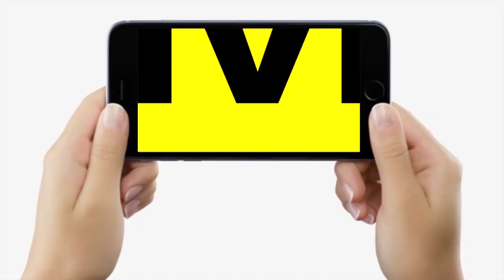Bihar में Hotel-Restaurants वाले मांगें Service Charge तो तुरंत ये काम करें, कार्रवाई होगी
देखें वीडियो, खाने के बिल के साथ होटल-रेस्तरां मांगें सर्विस चार्ज तो करें यह काम, सरकार ने सभी जिलाधिकारी को जारी कर दी यह गाइडलाइन.